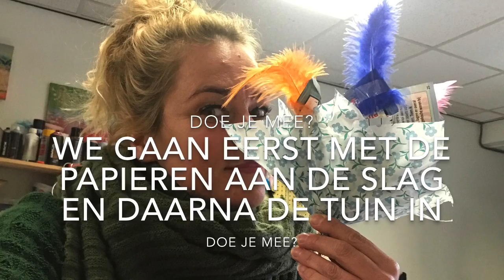Een mooi boeket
Vandaag maken we een mooi boeket met zelfgemaakte bloemen én bloemen uit de tuin...